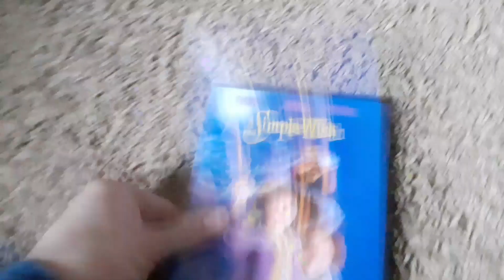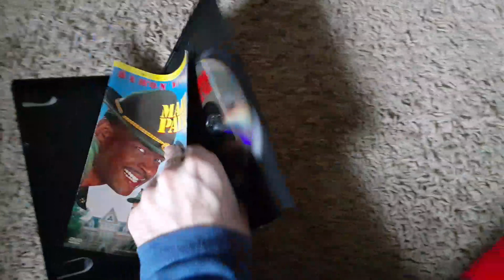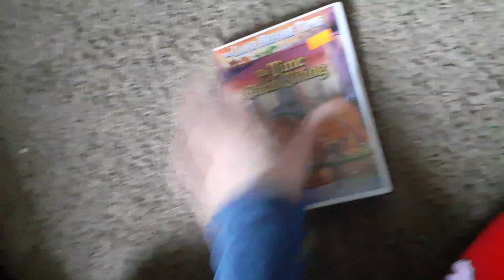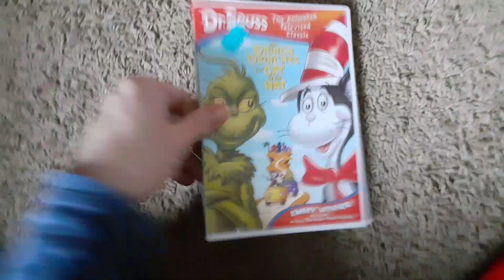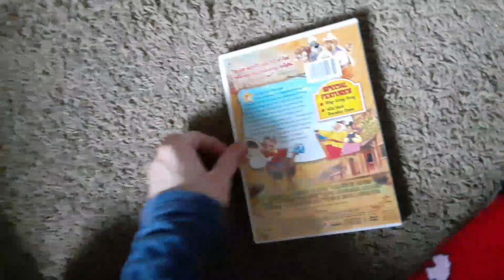My Universal DVD Collection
This is My Universal DVD Collection Enjoy the Video Please Give a Like, Comment, and Subscribe and Click the Notification Bell🔔Thank You and I Love You Peace Out My Wonderful Fans❤❤❤.